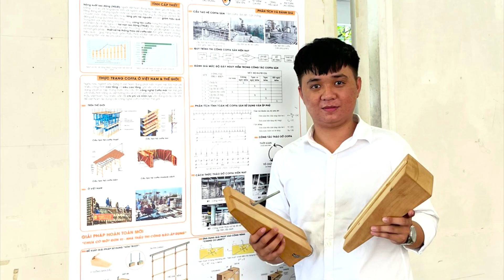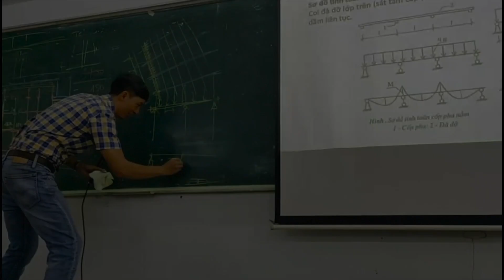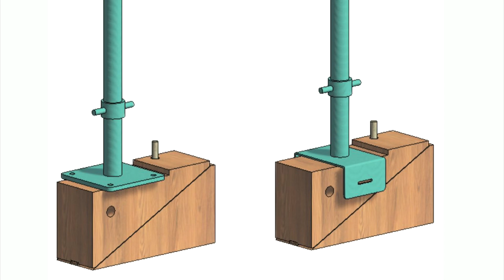EURÉKA 2023-QHKT-N.cứu giải pháp tăng năng suất tháo dỡ cốp pha sàn trong thi công nhà cao tầng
🔹 Tác giả/nhóm tác giả: Nguyễn Duy Đan
🔹 Đơn vị: Trường Đại học Kiến trúc TP. Hồ Chí Minh
🔹 Công trình dự thi: Nghiên cứu giải pháp tăng năng suất tháo dỡ cốp pha sàn trong thi công nhà cao tầng
🔹 Lĩnh vực dự thi: Quy hoạch, Kiến trúc và Xây dựng
🔴 Mời mọi người tham gia bình chọn Video Clip: “Câu chuyện khoa học của tôi” trong khuôn khổ Vòng chung kết Giải thưởng Sinh viên Nghiên cứu khoa học - Euréka lần 25 năm 2023:
🔴 Giải thưởng:
🔹10 giải video clip được bình chọn nhiều nhất: Giấy chứng nhận và quà của Ban Tổ chức Giải thưởng.
🔹5 giải video xuất sắc do Ban Tổ chức bình chọn: Giấy chứng nhận và tiền thưởng.